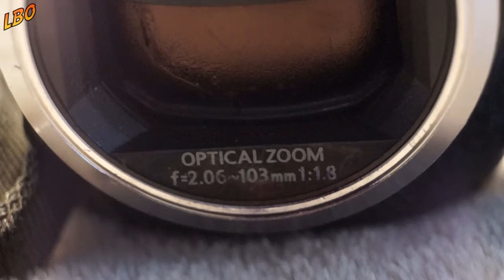Welchen Namen soll sie bekommen? || Beendet: Es werden keine Stimmen mehr gezählt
Willkommen bei Low Budget Outdoor

Der Abstimmungsprozess ist beendet.
Ihr dürft euch das Video trotzdem gerne anschauen... ;)

Viel Vergnügen...

Euer Paco

PS: Mein erstes „Produktvideo“

Musik

Kanalbeschreibung:

Ich bin Paco und streife seit vielen Jahren mit meinem Fotoapparat durch die Natur. Seit etwa fünf Jahren nenne ich es dann auch Bushcraften und habe es entsprechend erweitert.
Wenn Du Lust hast, kannst Du mich auf meinen Touren durch die Wälder Nordrhein-Westfalens, so wie den Einen, oder anderen Lost Place, begleiten.
Ich benutze auf meinen Touren kein teures Equipment, von meiner Hauptkamera mal abgesehen. Ziel des Kanals ist es, zu zeigen, dass man auch mit einem kleinen Budget raus gehen kann und es nicht unbedingt die sündhaft teure super Ausrüstung braucht um in den gemäßigten Regionen Deutschlands seine Tage und/oder Nächte im Wald zu verbringen.
Ich will den Menschen Mut machen, die sich eben nicht die teuren Ausrüstungsgegenstände leisten können, aber trotzdem gerne die Natur mehr als nur durchwandernd genießen zu können.
Natürlich muss man teilweise ein paar Abstriche machen, aber die betreffen, meiner Meinung nach, zu einem großen Teil das Gewicht der einzelnen Gegenstände.

Es gibt allerdings auch für mich zwei Ausnahmen davon, ich würde niemals einem billigen Wasserfilter vertrauen und ich weiß, dass ich für zehn Euro keinen neuen Schlafsack bekommen kann, der wirklich bis minus fünf Grad nutzbar ist.

Wenn Du also hier bist, weil Du das tollste und neueste Outdoor Gear sehen willst, dann muss ich Dich leider enttäuschen, Du darfst Dir meine Videos natürlich trotzdem gerne ansehen, aber sag dann nicht, ich hätte Dich nicht gewarnt… ;)